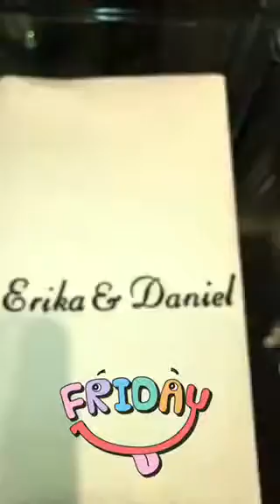Aunt Erika takes a husband weekend.